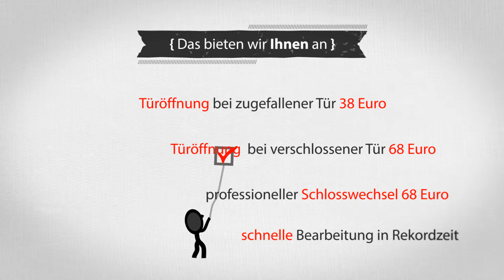Schlüsseldienst Schwabach| Türöffnung 38€ Festpreis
Fair, günstig, transparent und seriös. So sollte ein Schlüsselnotdienst unserer Ansicht nach sein. Um diesem Ziel gerecht zu werden bieten wir unsere Dienstleistungen zum fairen Festpreis an. Das bedeutet konkret:
Eine einfach Türöffnung bei einer nicht verschlossenen Tür kostet bei uns nur 38 Euro. Und das ohne versteckte Kosten. In 99% der Fälle zerstörungsfrei. Weil wir uns in erster Linie als Helfer sehen.

Wir freuen uns auf Sie, Ihr DeinSchluesseldienst-Team.